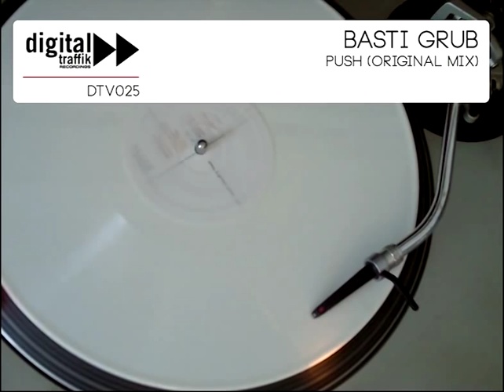Basti Grub - Push // DTV025 DIGITAL TRAFFIK // 2012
Side A
BASTI GRUB - Push
FELIPE VENEGAS - Ohne Gurken
Side B
MISS JOOLS, JULIE MARGHILANO - Devine Trouble feat. Mz Sunday Luv
JOSE DE DIVINA - Verdes Navidades

Tracks supported by:
Marco Carola, Paco Osuna, Etienne De Crecy, Tom Heiss, Gel Abril, Horatio, Nima Gorji, Craig Stewart, Danilo Vigorito, Andrea Ferlin, Markus Guenter, Andre Butano, Marco Faraone and more...